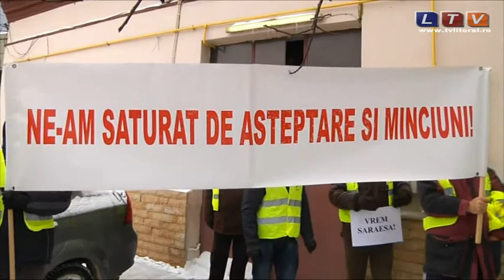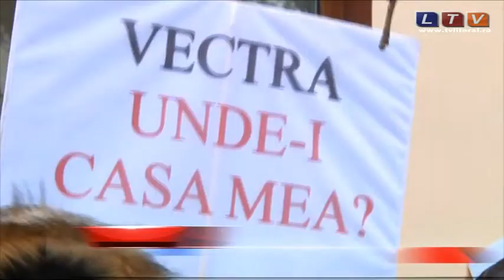Păgubiţii de la Vectra au ieşit din nou în stradă - Litoral TV